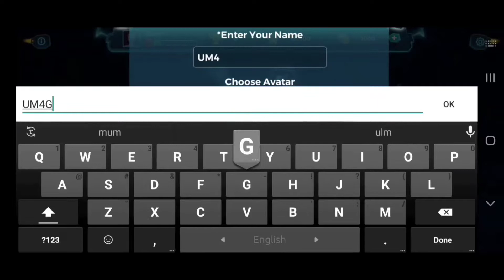Clash For Speed Gameplay I Samsung Galaxy A70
Had this game in my phone since 2019, a time-killer for me.. This game is now not available on the Play Store. :/